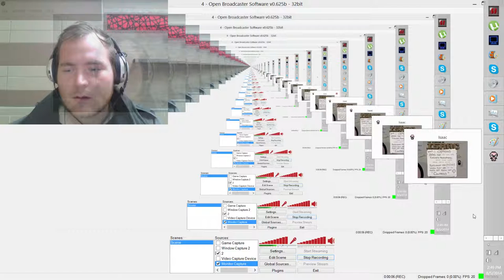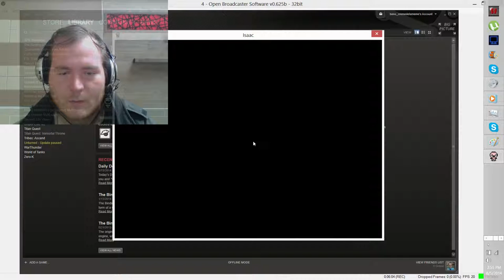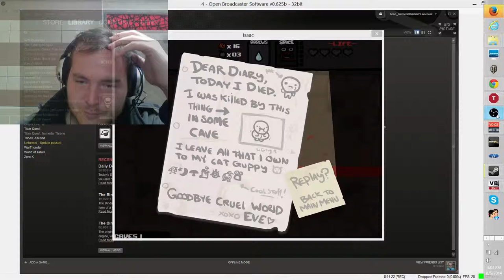Creme de la meme TV - binding of Isaac let's play #4